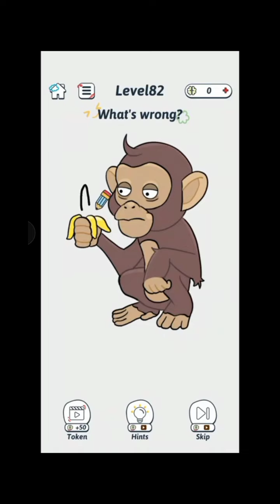Brain Survival Challenge-Level 51-96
the Brain Survival Challenge!

You will play many different games! Don't worry, if you pay attention you might be the ultimate survivor!

There are levels which bring childhood games back to you!

Be careful or FAIL!